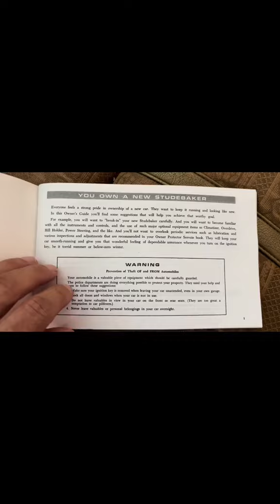82000 miles on this Studebaker Cruiser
check out the super clean pristine interior in this 1966 Studebaker cruiser.